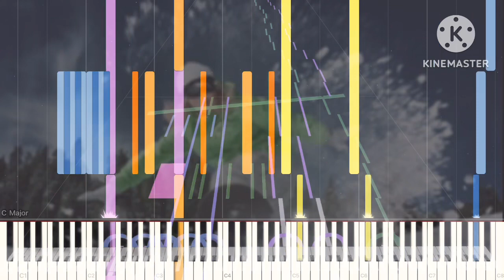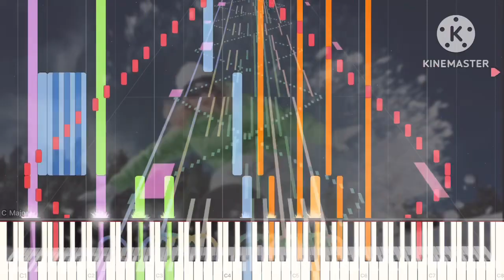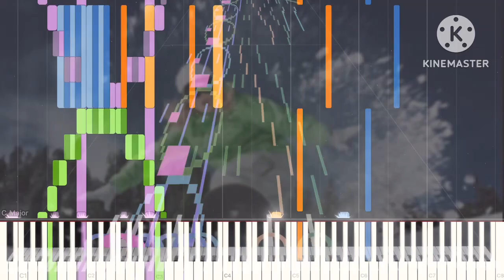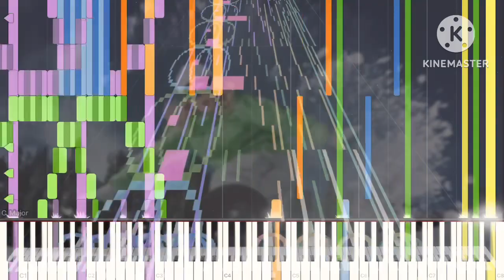[Black Midi] Fast Scorpion, 294k notes, Ellipsis & aiyuui.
Midi info.
File name; 169 fast scorpion.mid
File size; 2.4MB
Notes; 294,464.

Software info.